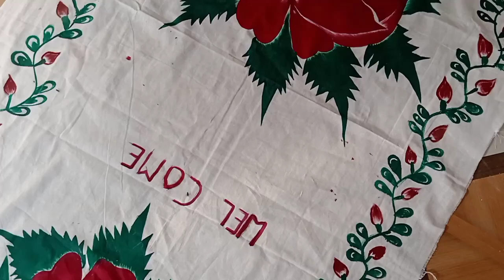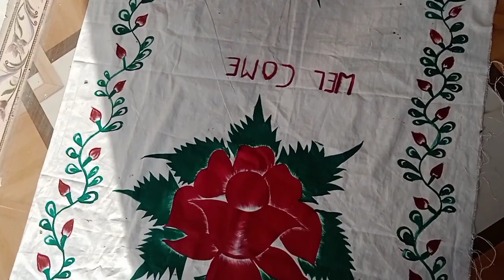New Get parda Design kaise banaye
Hi friends welcome back to my YouTube channel aap sab kaise hai umid krti hu aap sab achhe honge Aaj ki video me mai aapke sath share krne wali hu beautiful get parda ka design
aagar ye design achha lage to video ko like comment share and chenal ko bhi subscribe kr dijiye ga our comment me bataiye ga aapko ye design kaisa laga our dosto k pas bhi share kr dijiye ga
our mai Aaj ki video me parda ko step by step pent krkr dikhai hu

aap ghar baithe penting Krna sikhe aagar aapko penting bilkul nhi aata hai to mere video k help se aap jarur.hi pent Krna Sikh jayenge

video kaisi lagi aapna feed back bhi jarur dijiye ga

parda design
get parda design
ghar baithe penting sikhe
embodery parda

new parda design collection
complete get parda pent kre
kewal do pent se design banaye
beutiful design
nice design
embroidery bedsheet design
pillow cover design
handmade design
toran design
latkan design
saving machine

thanks for sharing and watching my YouTube channel thanks ☺️👍👌